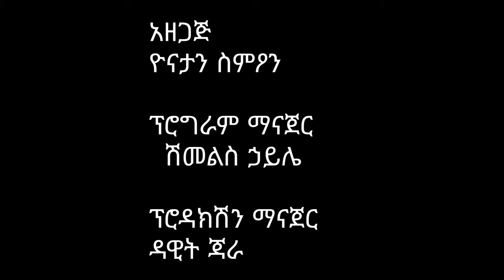ኩሪፍቱን በተመለከተ አባቶች ምን ይላሉ ይህንን ውይይት ይመልከቱና ሃሳብዎን ያጋሩን